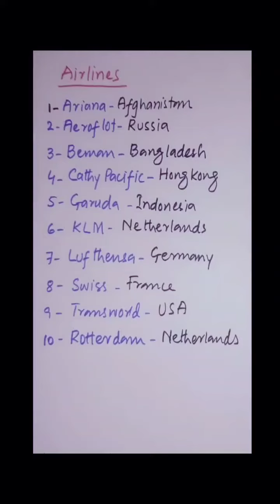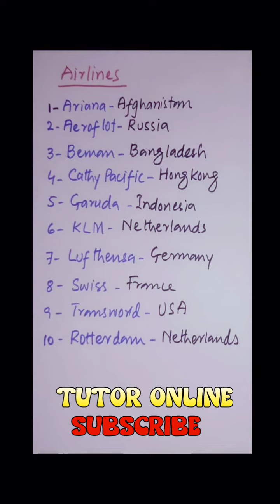Most Important Airlines of the World 🌎 |Tutor Online|Urdu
Most Important Airlines of the World